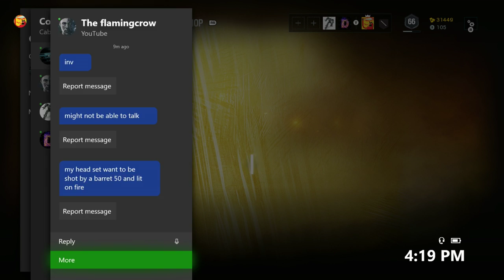Rainbow Six Siege - XBOX ONE CASUALS | FANS WELCOME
Want to join? Send a message to Caboose967 and if their is room I'll invite you.

I have partnered up with Humble Bundle. So join their monthly game subscription for $12 a month. This month is Destiny 2 for PC

The new Humble Hooked on Multiplayer 2018 Bundle just launched.

PC SPECS:
27" Samsung 1920x1080 Monitor.
Windows 10
16GB RAM
2TB HDD